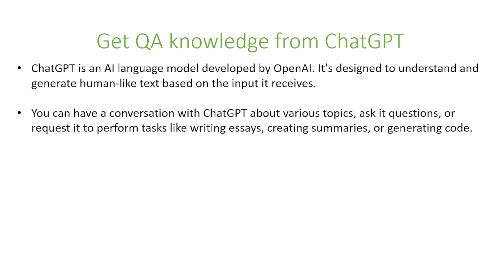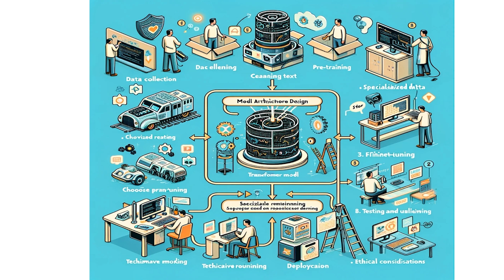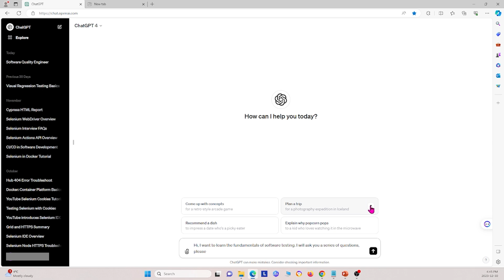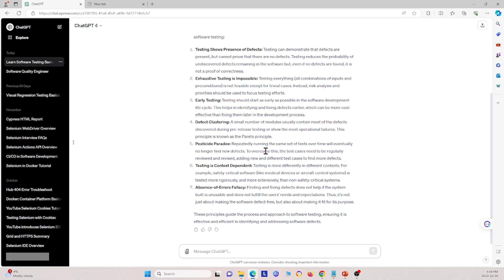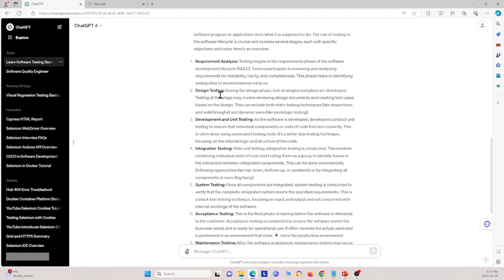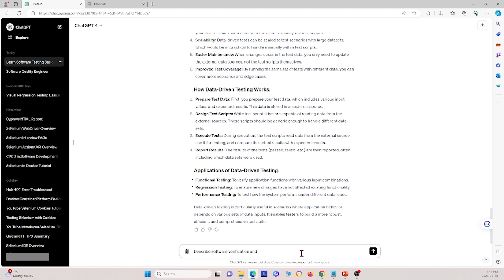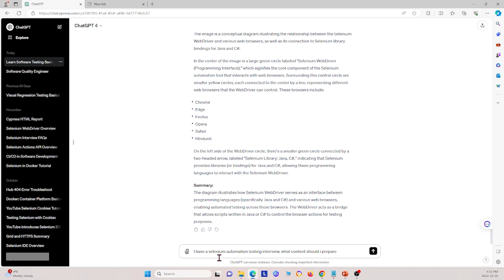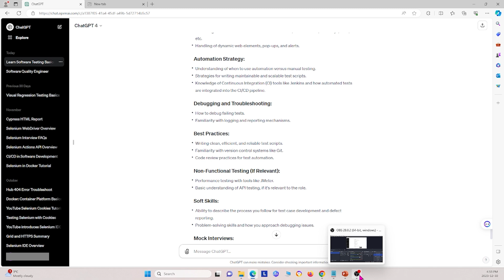OpenAI ChatGPT for QA | Learn & Review Software Quality Assurance with AI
OpenAI ChatGPT Aided QA | Learn & Review Software Quality Assurance 🚀
Want to learn and review Software Quality Assurance (QA) concepts quickly? ChatGPT can help QA engineers, testers, and developers improve their testing knowledge, review best practices, and automate learning.

In this tutorial, we’ll explore how to:
✅ Use ChatGPT to learn key QA concepts & terminology
✅ Review software testing methodologies & techniques
✅ Get AI-generated explanations for complex QA topics
✅ Improve test case writing & defect analysis skills
✅ Prepare for QA interviews & certifications using AI

Welcome to "Leveraging OpenAI ChatGPT for QA Learning & Review: A Guide to Software Quality Assurance Knowledge Enhancement". This innovative video tutorial is tailored for QA professionals, software testers, and individuals aspiring to deepen their knowledge in software quality assurance (QA) with the assistance of OpenAI's ChatGPT. Whether you're a beginner seeking to understand the fundamentals of QA or an experienced tester aiming to refresh and expand your knowledge, this guide offers a unique approach to learning and reviewing QA concepts through interactive engagement with ChatGPT.

Introduction:
Embark on your learning journey with an introduction to OpenAI's ChatGPT, exploring its capabilities in understanding and generating human-like text responses. Discover how ChatGPT can serve as an invaluable tool for learning, reviewing, and reinforcing your QA knowledge through conversational AI interactions.

Course Content:

Getting Started with ChatGPT: Learn how to interact with ChatGPT, including basic commands and tips for effective communication.
Foundations of QA: Use ChatGPT to explore key QA concepts, terminologies, and methodologies. Understand the importance of quality assurance in the software development lifecycle.
Interactive Learning with ChatGPT: Engage with ChatGPT to quiz yourself on QA topics, receive explanations of complex concepts, and discuss case studies or hypothetical scenarios.
Advanced QA Topics: Dive deeper into advanced QA topics such as automated testing tools, test management strategies, and QA in agile and DevOps environments with the help of ChatGPT.
Continuous Learning & Professional Development: Discover how to use ChatGPT for ongoing learning and keeping up-to-date with the latest QA trends and best practices.
Customizing Your Learning Experience: Tips on tailoring interactions with ChatGPT to focus on areas of interest or specific knowledge gaps in QA.
Practical Applications and Scenarios: Apply your knowledge by exploring real-world QA challenges and solutions through guided discussions with ChatGPT.

Join us on this exciting venture to redefine how QA knowledge is acquired and reviewed, with OpenAI's ChatGPT as your guide. Start enhancing your software quality assurance expertise today!